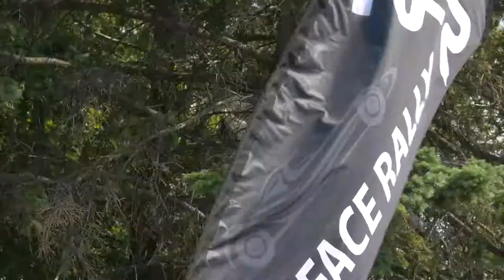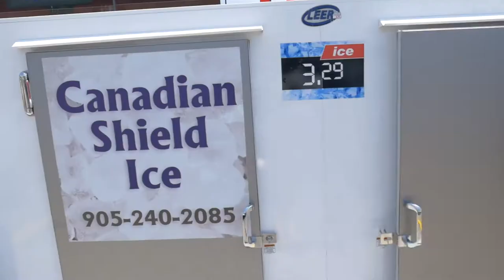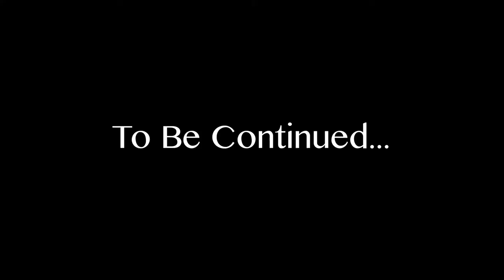NFR SUMMER RALLY 2016 DAY 1 - TDOT TO MTL (Part 2/5)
Highlights from Day 1 of our first annual NFR Summer Rally. The day of the rally included meeting up by the docks and preparing the drivers for the route to Montreal. After arriving in Montreal, some of the drivers decided to check out the city's night life.